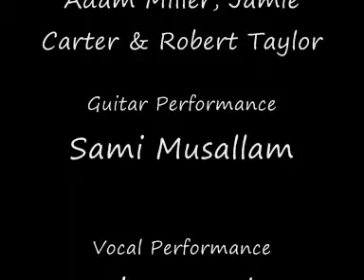From A Birds Eye View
Music Video for Party Visual acoustic song!